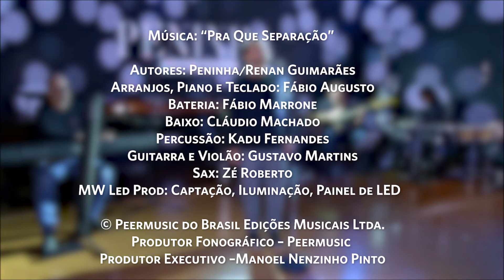Peninha - Pra que Separação - Projeto Nossa Historia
Interprete: PENINHA
Obra: Pra que Separação
Compositores: PENINHA / RENAN GUIMARÃES
Peermusic do Brasil Edições Musicais LTDA